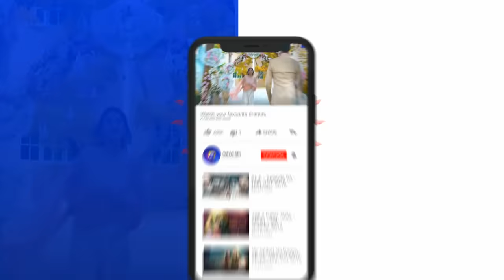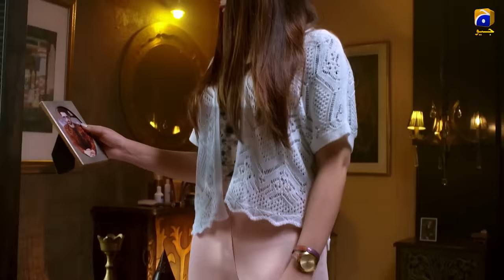Deewangi - Episode 02 || English Subtitles || 25th Dec 2019 - HAR PAL GEO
Written by : Sadia Akhtar
Directed by : Zeeshan Ahmed
Produced by : Abdullah Kadwani & Asad Qureshi
Production House:7th Sky Entertainment